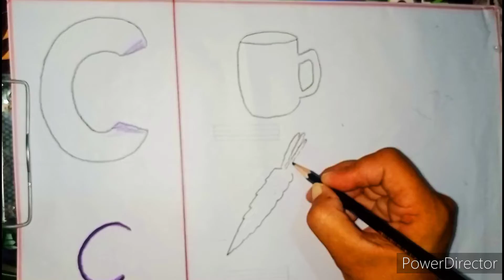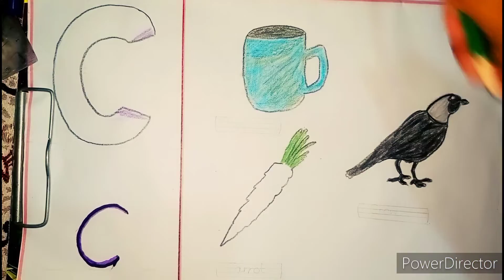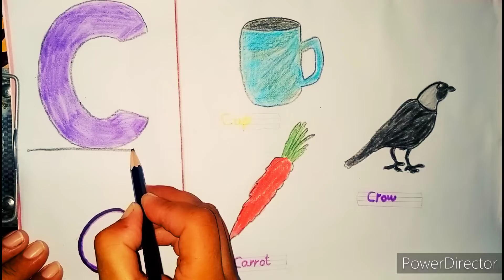Easy Drawing|Drawing for bignners|drawing for kids|Drawing Education"C"Alphabet sa bany waly 3 Words